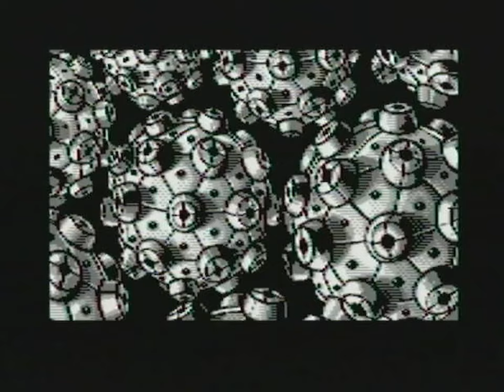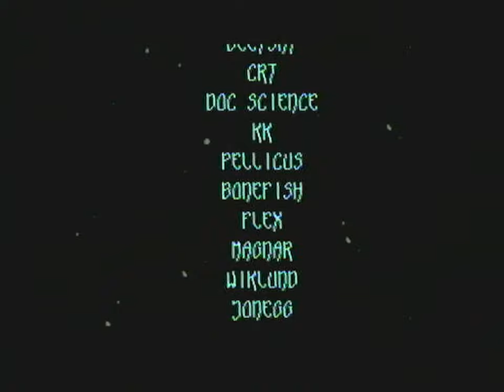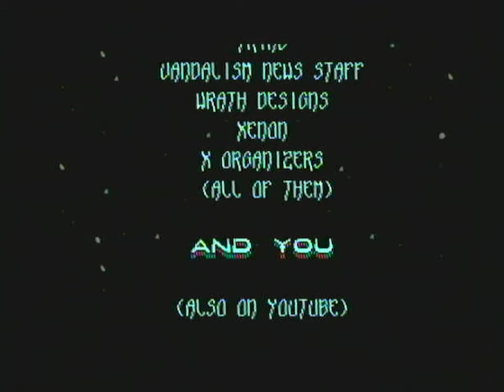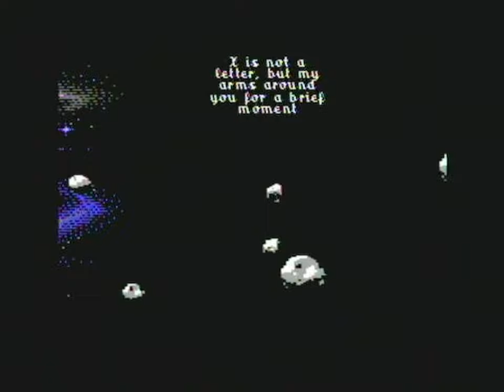C64 - Demo - Multiverse 100% by Nah-Kolor (2024) With Armsid 8580 Firmware 2.16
Released by :
Nah-Kolor

Release Date :
11 May 2024

Type :
C64 Demo

Released At :
X'2024

Credits :
Code Bonefish of Nah-Kolor, Reality
    CRT
    Deetsay of Da Jormas, Nah-Kolor, Panic, Zymosis
    Dr. Science of Atlantis
    Hedgehog of Nah-Kolor
    KK of Altair
    Magnar Harestad of Censor Design, Megastyle, Nah-Kolor
    Pellicus of Nah-Kolor
    Profi 1 of Profik
Music Flex of Artline Designs
    Wiklund of Fairlight, Insane, MultiStyle Labs, Nah-Kolor, Poo-Brain, Retroguru
Graphics Facet of Bonzai, Genesis Project, Propaganda Magazine Staff, Satellite
    Hammerfist of Desire
    Iridon of Dual Crew Shining, Nah-Kolor
    Jacksnipe of Evil of Nah-Kolor
    Joe of The Tuneful Eight, Wrath Designs
    JonEgg of Genesis Project
    NTSC of Dentifrice
    Tudor
Design Magic of Nah-Kolor, Vandalism News Staff
Idea Magic of Nah-Kolor, Vandalism News Staff
Text Magic of Nah-Kolor, Vandalism News Staff
Linking CRT
Loader Bitbreaker of Nuance, Performers
Test Magic of Nah-Kolor, Vandalism News Staff
Help Magic of Nah-Kolor, Vandalism News Staff
Directory Art Logiker of Vintage Computing Carinthia